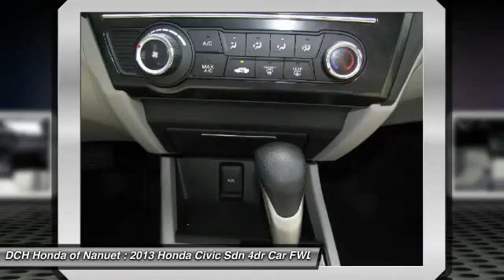2013 Honda Civic Sdn HNP282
2013 HONDA CIVIC SDN Nanuet, NY
Stock# HNP282

* * * * * OEM CERTIFIED * * * * * VALUE PRICED,ONE OWNER, BACK-UP CAMERA, BLUETOOTH, MP3 Player, KEYLESS ENTRY, 39 MPG Highway, BAD CREDIT, NO CREDIT, NO PROBLEM. CARFAX REPORT SHOWS 1 OWNERS and SERVICE RECORDS. Thanks to an extensive used-car warranty, every Honda Certified Pre-Owned Vehicle comes with peace of mind. It covers major engine and transmission components, except for standard maintenance items, body glass and interior. Honda will repair or replace any covered part that is defective in material or workmanship under normal use. The Honda Certified Pre-Owned Vehicle Limited Warranty extends the powertrain coverage to 7 years*/100,000 total odometer miles (whichever occurs first). *See dealer for details. DCH Honda of Nanuet proudly services Northern New Jersey, New York, Connecticut and other areas. Come Visit our huge Indoor pre-owned showroom!